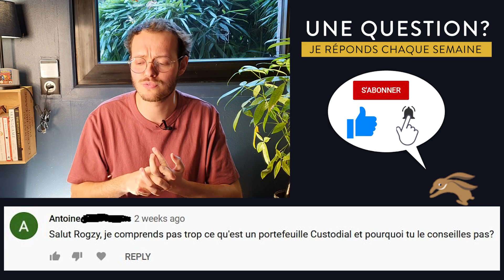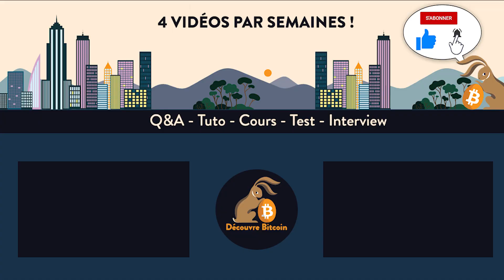Que sont les services "custodial" ? - [FAQ n°8]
Les services "custodial" sont une solution de stockage des bitcoins via un service tiers. Ceci implique de forts risques de hack, vol, réduction de la vie privée et de la souveraineté.

Merci Antoine pour ta question.

Tout notre contenu est à but purement pédagogique et informatif. Le bitcoin est un actif hautement spéculatif et nous conseillons de discuter avec votre conseiller financier avant de prendre une décision importante. Prenez garde aux arnaques et prenez en compte le risque. N'investissez que ce que vous pouvez vous permettre de perdre. Les performances financières passées ne sont pas représentatives des performances à venir. L'industrie des cryptomonnaies est pleine d'arnaques. Ne faites pas confiance aux inconnus (même pas à nous) et ne divulguez pas votre clé privée. Les informations fournies sur ce site ne doivent pas être votre seule référence. Vérifiez et croisez vos sources. Nous ne sommes pas intéressés dans des partenariats avec des altcoins. Nous sommes un fournisseur de contenu indépendant qui n'est pas engagé auprès d'une ICO ou autre cryptomonnaie centralisée. Nous ne demanderons jamais vos informations personnelles (SEED & clé, nom, adresse, KYC, etc...). Par souci de transparence, nous détenons bien des bitcoins. Le projet Le Terrier du bitcoin est une activité de la société CEVEX sas. Nous ne sommes pas responsables des pertes liées aux arnaques, aux clés perdues et aux mauvais investissements.